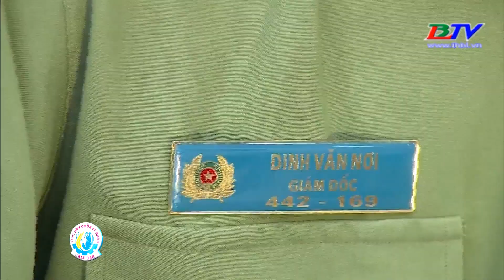Bát nháo thị trường vật tư nông nghiệp